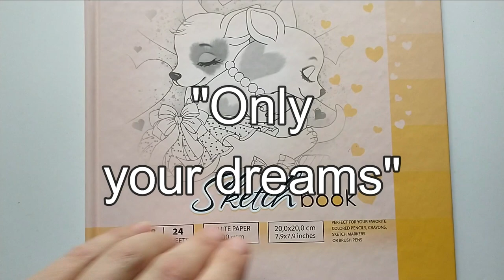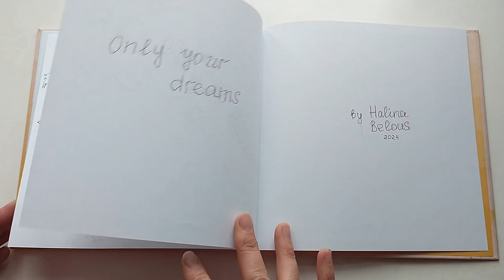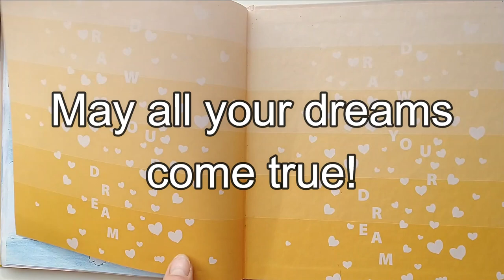"ONLY YOUR DREAMS" by Halyna Bilous 2024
How to draw a book illustration? How to create a picture book? Enjoy the show! Only your dreams. May all your dreams come true.